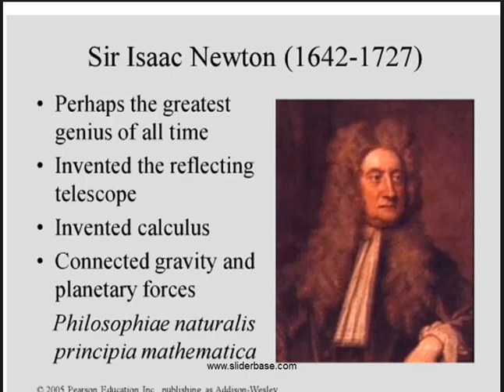Sir Issac Newton